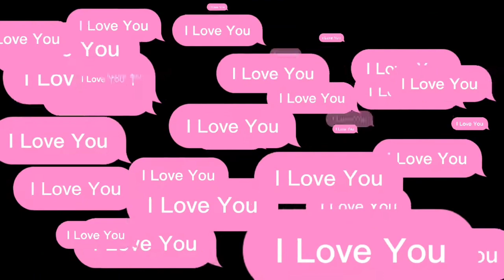P3NCUR14N BUAH NAGA YANG MENJADI AWAL BANJIR PERTEMANAN HINGGA BERSAUDARA